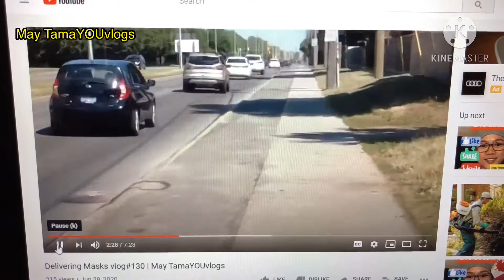Meeting The Kerr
A promising day heading to place d’ orleans catching up and meeting the very lovable couple. Mr & Ms. Edna Kerr. A surprise extra present unexpectedly. Thank you to this wonderful Couple.
Fb Fan Page. May Tamayou
YouTube channel. May TamaYOUvlogs